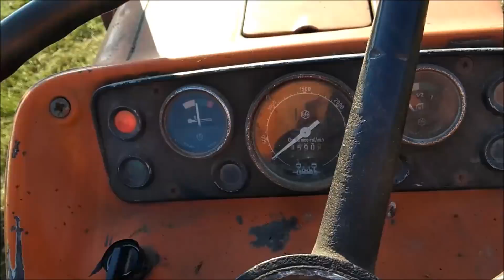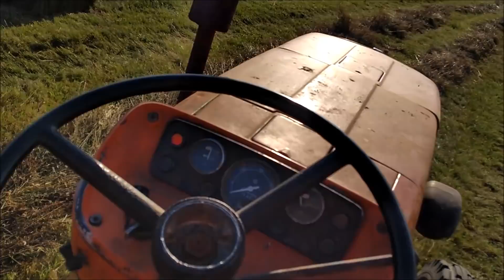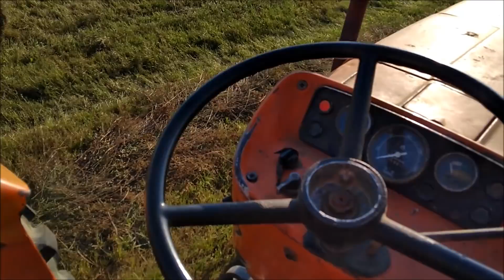Ultima cursă a greblei